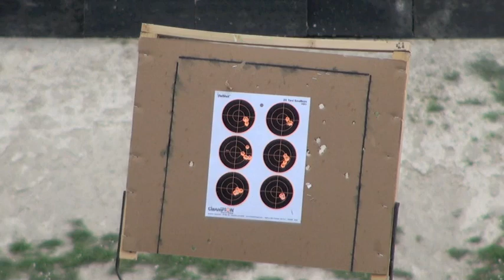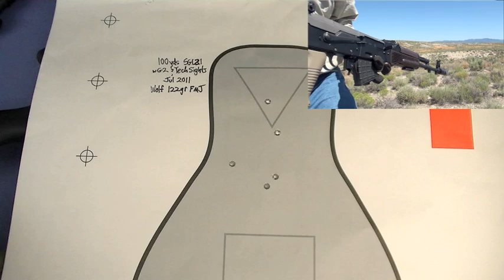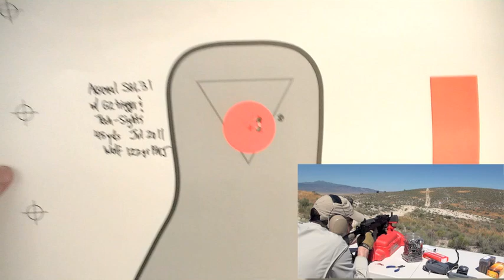"1 MOA AK-47 Iron Sights" by Nutnfancy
Yes I'm shocked too. When I scored a 1" group at 100 yds with an Arsenal SGL21 with iron sights only, I was astonished. Video begins with the proof and then shows how you can transform your quality AK into a 1 MOA shooter...without a scope. Granted this is table-rested slow fire, not Run N Gun and of course all the marksmanship fundamentals apply. And let's not kid ourselves, I still prefer scopes and illuminated optics for speed, ease of use, their night capabilities, and target identification. But this option dominates the stock AK sights for precision. The Tech-Sights, model AK200S, shown and tested, features a .062 rear apeture that provides a clear and precise sight picture. I recommend coupling them with the .047 front sight post that makes this style of shooting possible (at least for me). Rugged, well made, and substantially increasing the sight radius, this AK200S model on the TNP SGL21 impressed the heck out of me with its shooting. It's worth the cost if you love the AK iron option. Music licensed from Torley Wong Nutnfancy Likability Scale: 9 out of 10